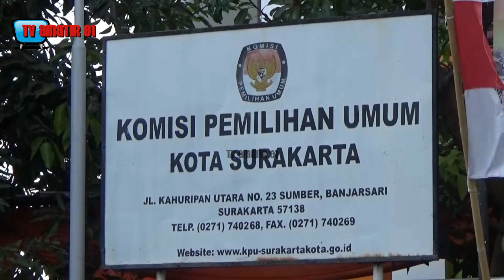BEGINI GAYA ANAK PRESIDEN JOKOWI GIBRAN RAKABUMING RAKA GOWES ONTHEL SAAT DAFTAR KPU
Putra sulung Presiden Joko Widodo, Gibran Rakabuming Raka mengendarai sepeda onthel saat mendaftarkan diri sebagai peserta Pilkada 2020 di Kantor Komisi Pemilihan Umum ( KPU) Kota Solo, Jumat (4/9/2020). Saat itu Gibran bersama pasangannya Teguh Prakoso kompak mengenakan baju lurik.

Sekitar pukul 14.00 WIB, Gibran dan Teguh berangkat dari di Kantor DPC PDI-P di Brengosan ke Kantor KPU di kawasan Sumber. Lebih kurang setengah jam, rombongan Gibran da Teguh menyusuri Jalan Hasnudin-Jalan RM Said-Jalan Menteri Supeno-Jalan Ahmad Yani-Jalan Letjend Suprapto-Jalan Kahuripan Utara Raya. Selama perjalanan, Gibran dan Teguh yang mengenakan lurik dengan bawahan batik Sidoluhur dan blangkon Sidomukti, menyempatkan untuk menyapa warga di pinggir jalan. Sekitar pukul 14.30 WIB, Gibran-Teguh tiba di KPU.